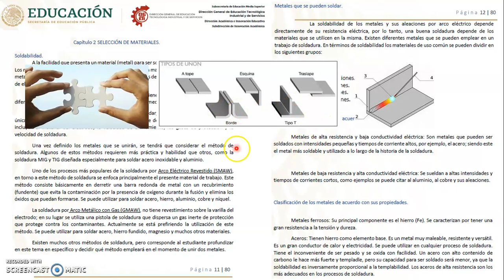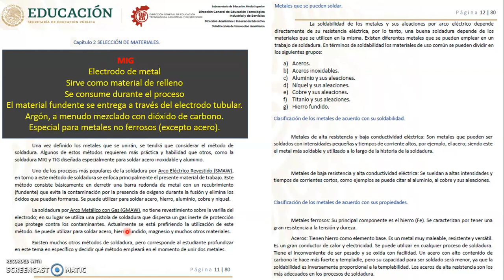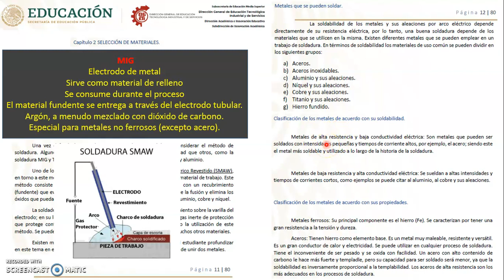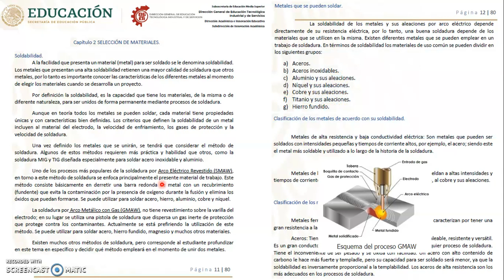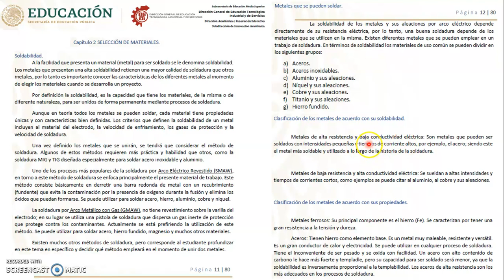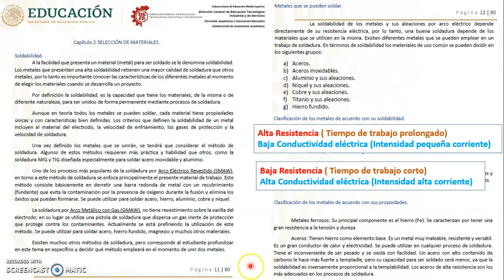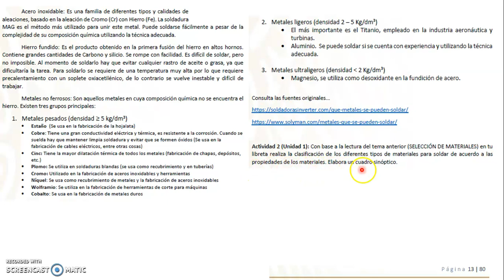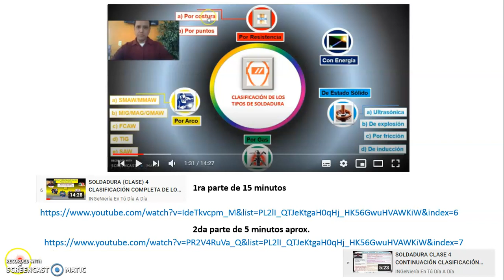(CAE DGETI) CORTA Y SUELDA PIEZAS MECÁNICAS: TEMA 2 Selección de materiales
El vídeo va enfocado al estudio del manual de la DGETI de la especialidad de Mecánica Industrial en el ciclo correspondiente al 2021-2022, de la materia "Corta y suelda piezas mecánicas", el objetivo es ayudar a los estudiantes que estén llevando dicho curso a comprender de manera clara y sencilla los aprendizajes importantes para realizar el corte y soldadura en piezas mecánicas tomando en cuenta las normas y reglas de seguridad que nos rigen actualmente en la industria, apoyando a fortalecer las clases en línea.